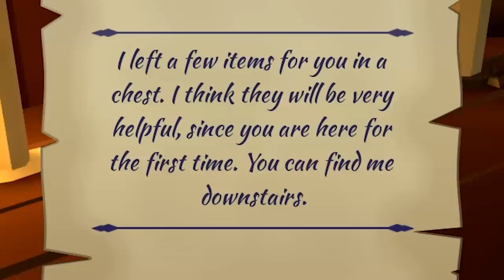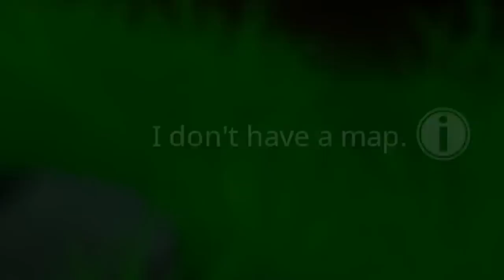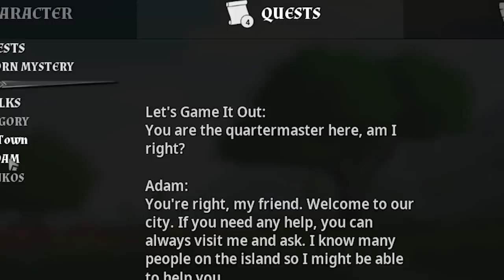Bro Travels Back in Time, Goes Punch Crazy - The Warhorn (Early Access Gameplay) - Let's Game It Out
It's your run of the mill quest: startup bro invents a time machine, goes back in time to a quiet village, steals literally everything not nailed down, and then runs out into the country and stabs/punches every animal he finds before founding his old village. Tale as old as time.

Check it out on Steam!

More about The Warhorn (from Steam):

The Warhorn is a medieval RPG mixed with city-building and management elements. Play as an adventurer who decided to leave his dull life as a lumberjack behind to explore a dangerous world full of puzzles in the pursuit of the most valuable relic mankind has ever seen: The Warhorn!

Weary of the life as a lumberjack, you decide to leave the safe walls of your homeland in order to travel far away and begin the life of an adventurer. Months later, just as you start to doubt your decision, you arrive on an archipelago where you hear about something called “The Warhorn”: A relic capable of granting immortality!

You decide to settle on one of the islands – where your story shall begin.
The Warhorn is a take on the unique mixture of genres, the most important ones being RPG and city-building/management while other distinctive elements in the game come from the exploration, puzzle and open world genres.

Explore a vast open world: Including 5 themed biomes like spring / summer, autumn, winter, desert and jungle having their own unique sub-biomes with their own unique resources and denizens.

Solve challenging puzzles: While most of them can be done alone, some might need a helping hand – or two.

Face various foes: Every biome comes with its own set of animals, beasts and other denizens. Some of them may be neutral, but others could be deadly.

Learn new skills: Wield a sword, swing a hammer or laugh at brute force and master the elements like fire, ice and light. Villagers can teach you many things, but in order for them to share their knowledge, you might have to earn their trust first… or a sizeable amount of riches.

Build your empire: Learn how to build with different materials and create a village to your liking. Villagers will gather resources for you while your villages’ soldiers are protecting your empire.

Be ready for war: Build powerful war machines to either defend your village or attack another in a fight for resources, relics and secrets of this world.
Multiplayer: Everything in the game can be done together. Build the most incredible empire with your friends, trade with other empires or fight against them.